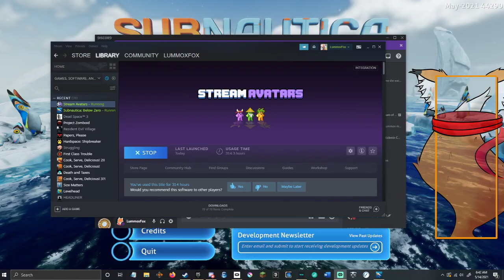Small stream of Cold Oceans